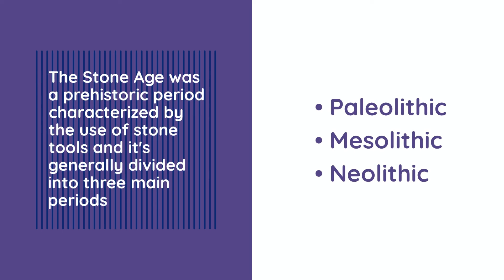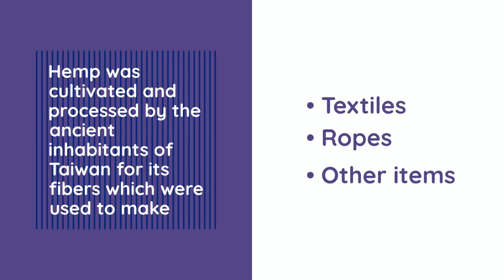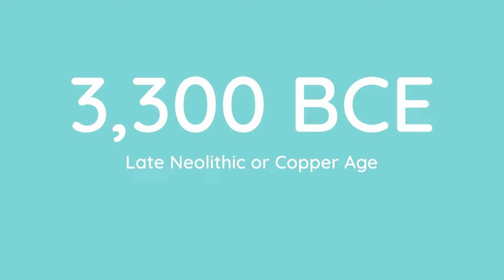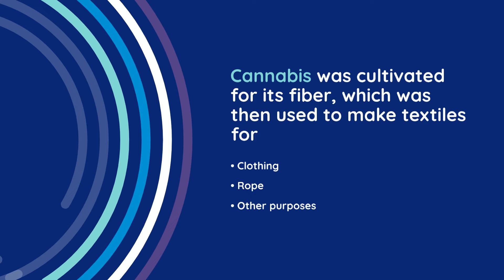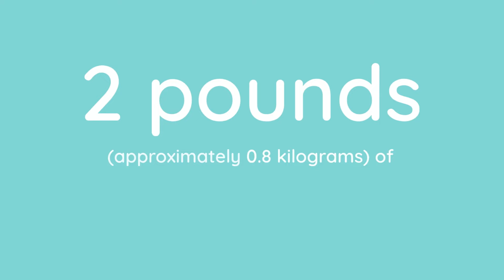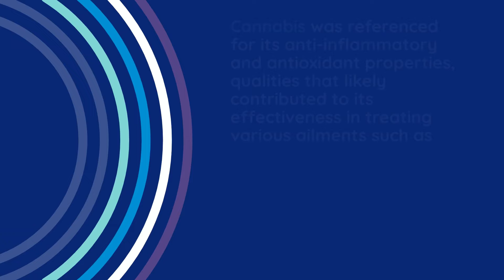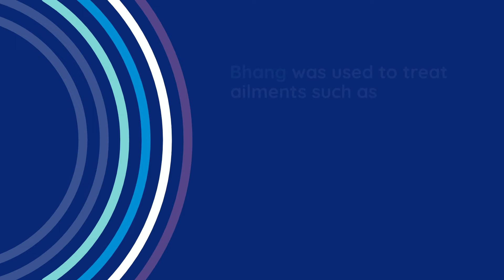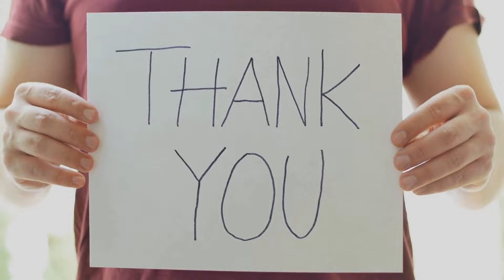Cannabis History. The Stone Age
The Stone Age, spanning from around 2.5 million years ago to 3,000 BCE, saw our ancestors forging tools from stone and forming a deep relationship with nature. Among their discoveries, cannabis stands out for its versatility and significance. 🪨🌿cannabiseducation

Cannabis: A Cornerstone of Ancient Civilizations

1) Ma Renjiabian Hemp Textile: This relic, dating back to 10,000 BCE in Taiwan, showcases early hemp textile production, indicating hemp was cultivated and processed by ancient societies.

2) Oki and Kyushu Islands: Archaeological findings from these Japanese islands include charred cannabis seeds from 8000 BCE and a depiction of a hemp plant on pottery from 5500 BCE, showing early recognition of cannabis.

3) Siberian Ice Maiden: Also known as the Princess of Ukok, this 5th-century BCE mummy was found with cannabis seeds and incense, suggesting ritualistic or medicinal use.

4) Ötzi the Iceman: Discovered in the Ötztal Alps, this well-preserved mummy from 3,300 BCE had traces of cannabis pollen among his belongings, hinting at its use.

5) Yangshao Culture: Pottery from this Neolithic culture in China (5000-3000 BCE) bears imprints of hemp fibers, demonstrating the use of hemp in daily life for textiles and other items.

6) Ancient Korea: Hemp fabric samples from 3000 BCE show widespread cultivation of cannabis, which was used for textiles, medicine, and rituals in ancient Korean societies.

7) Jirzankal Cemetery: Located in western China, this site revealed cannabis plant material from 500 BCE, high in THC, indicating its use in rituals for psychoactive effects.

8) Beaker Burial: A Neolithic grave in the Netherlands, dating between 2459 and 2203 BCE, contained cannabis and meadowsweet pollen, suggesting sophisticated medicinal practices.

9) Ebers Papyri: Ancient Egyptian medical texts from around 1500 BCE mention cannabis-infused honey, used for its anti-inflammatory properties to treat various ailments.

10) Bhang in India: A traditional edible preparation made from cannabis, bhang has roots in 2000 BCE. It is mentioned in the Atharva Veda and used in medicine and Hindu rituals, particularly associated with the god Shiva.
These archaeological findings highlight the profound role cannabis played in ancient societies, from textiles and food to medicine and rituals. 🌿📜

Long Summary:

Welcome, fellow enthusiasts! Join us on an educational journey back in time to explore the fascinating cannabis history and its profound influence on ancient civilizations. 🌿📜 Our video, "Cannabis: A Lost History," delves deep into the history of cannabis, shedding light on how this remarkable plant has been intertwined with human culture since the Stone Age. From early cannabis cultivation for textiles and food to its use in rituals and medicine, we uncover the versatile role of the cannabis plant.

The cannabis leaf has been a cornerstone of ancient societies, as evidenced by numerous archaeological findings. For instance, the Ma Renjiabian Hemp Textile from 10,000 BCE in Taiwan showcases early hemp use for fabric production. This is a key point in our cannabis history documentary, which highlights the cannabis history timeline and provides insights into the history of medical cannabis. From the Jirzankal Cemetery in western China, where high-THC cannabis was used in rituals, to the Ebers Papyri of ancient Egypt, which documents cannabis-infused honey for medicinal purposes, the history cannabis reveals a rich tapestry of cultural and practical applications.

In ancient Korea, hemp fabric samples dating back to 3000 BCE demonstrate the widespread cannabis cultivation and its significance in daily life. Similarly, the Yangshao Culture in China (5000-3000 BCE) used hemp fibers for pottery, further illustrating the integral role of hemp in cannabis history. The cannabis in history segment of our video explores these discoveries in detail, emphasizing the enduring impact of the cannabis plant on human development.

By understanding the history of cannabis, we gain valuable insights into its multifaceted uses and cultural importance. Our cannabis education aims to inform and inspire viewers about the ancient roots of this remarkable plant. Whether it's through medicinal practices, such as those documented in the history of medical cannabis, or the spiritual rituals involving bhang in India, the history of cannabis is a testament to humanity's long-standing relationship with the cannabis plant.

Join us in exploring this captivating journey through time. Stay curious and continue to uncover the secrets of the past with us! 🌟